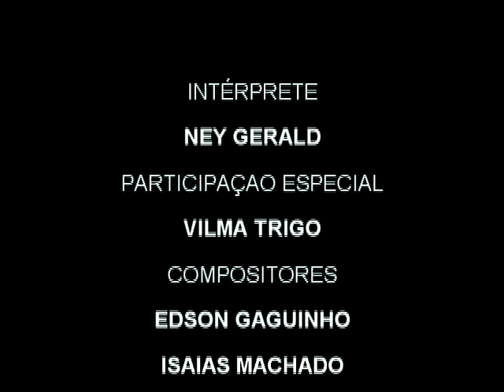ESCOLA DE SAMBA PINTINHO DE OURO CARNAVAL 2012 JUIZ DE FORA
ESCOLA DE SAMBA PINTINHO  DE OURO  JUIZ DE FORA  MG. CARNVAL  2012